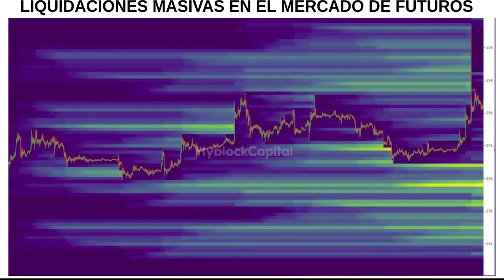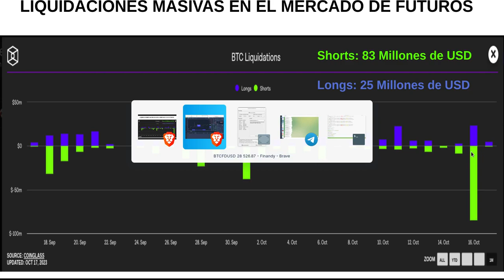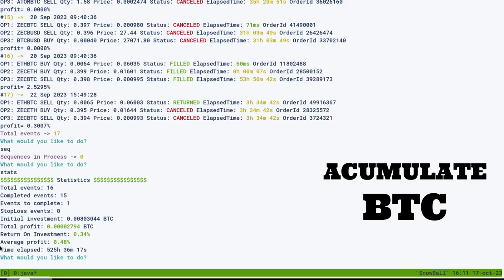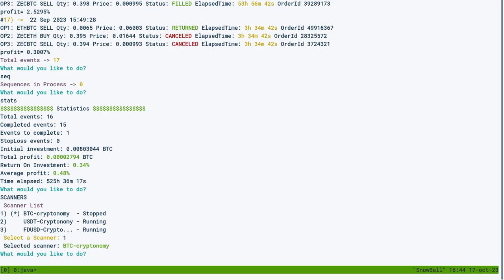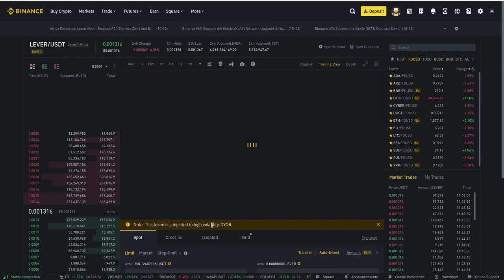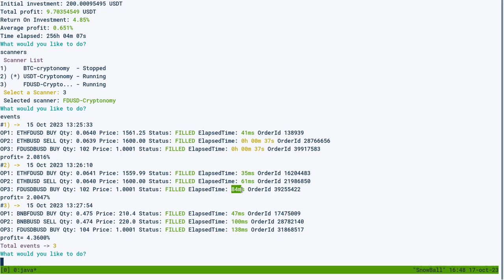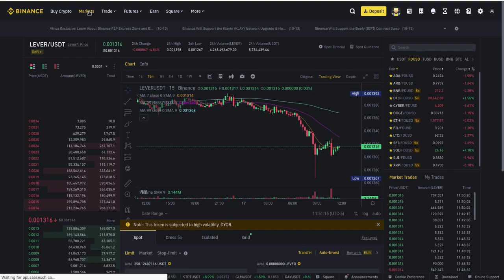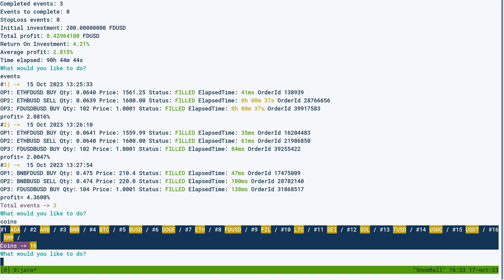SnowBall: arbitrage usdt btc fdusd @BinanceYoutube average profit: 2.815%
Hola a tod@s, Bienvenidos a su canal 𝘾𝙧𝙮𝙥𝙩𝙤𝙣𝙤𝙢𝙮, en esta entrega les comparto la manera en que las ballenas de BTC, barrieron el mercado de Futuros dejando a muchos con perdidas totales ganandose mas de 100 millones de dolares en menos de 15 minutos.

◢ Atn. 𝖢𝗋𝗒𝗉𝗍𝗈𝗇𝗈𝗆𝗒